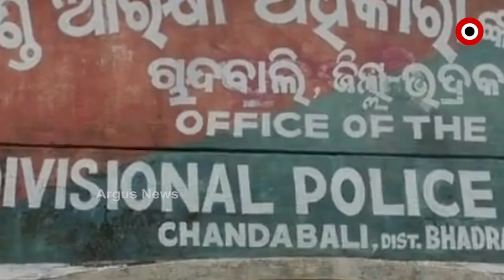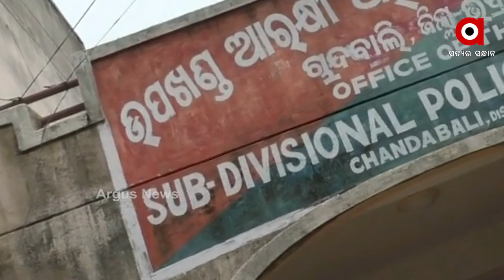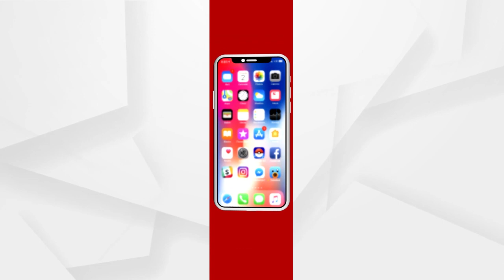ଅପେରା ନାଁରେ ଜମୁଛି ଜୁଆ ଖେଳ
ମନୋରଞ୍ଜନ ପଛର ମୁଖ୍ୟ ଉଦ୍ଦେଶ୍ୟ ହେଉଛି ଜୁଆଖେଳ...
ଚାନ୍ଦବାଲି ବ୍ଳକରେ ଛୋଟ ଛୋଟ ଅପେରା ପାର୍ଟିକୁ ମାଧ୍ୟମ କରି ଜୁଆଡ଼ି ସର୍ଦ୍ଦାର ପକେଟ୍ ଗରମ କରୁଛନ୍ତି